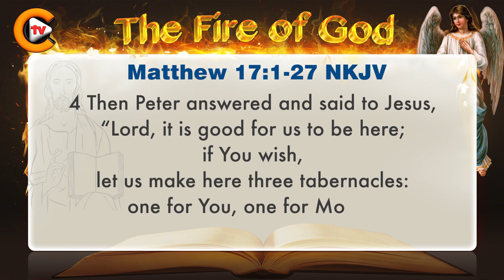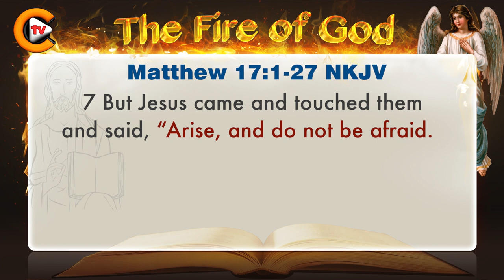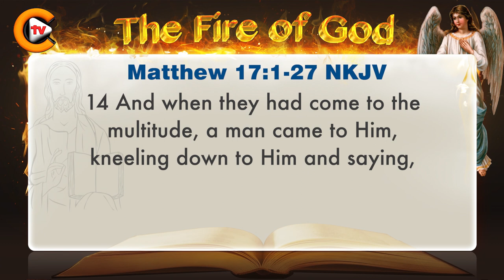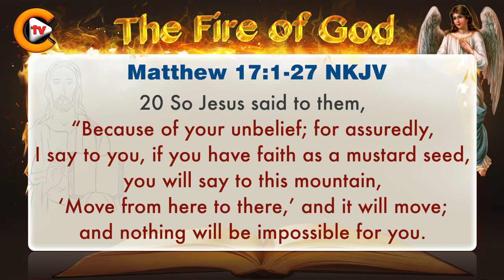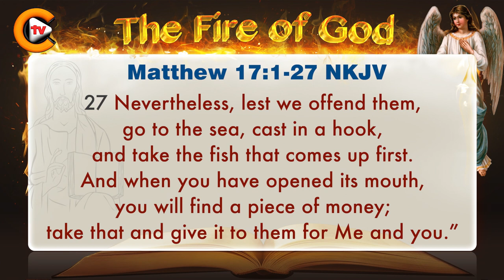♥️matthew chapter 17 ♥️ biblestudy ♥️nkjv 🎚️bible